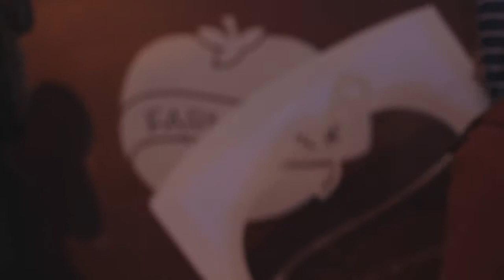Farm Truck Philly: Mural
Gabe Felice, artist and muralist painting Farm Truck, Philly's food truck source for locally sourced, seasonally inspired street food.